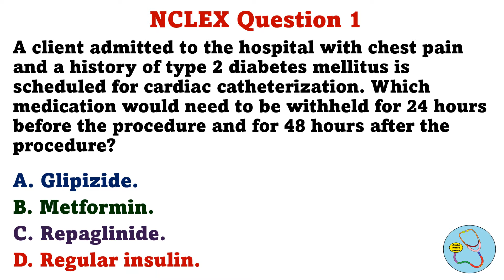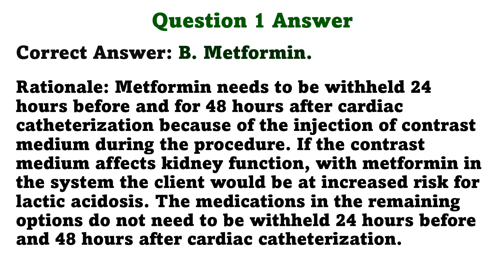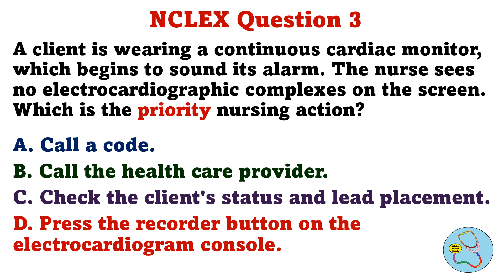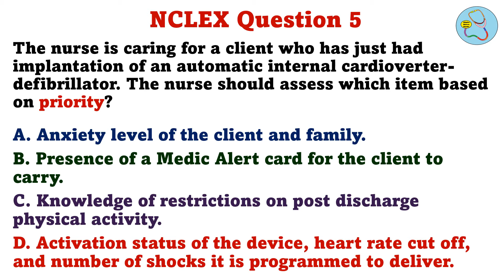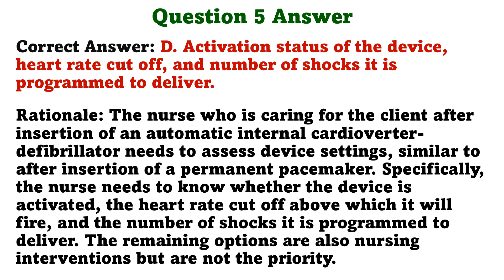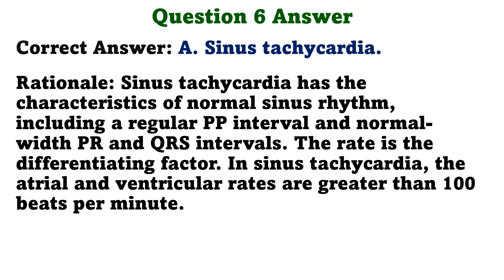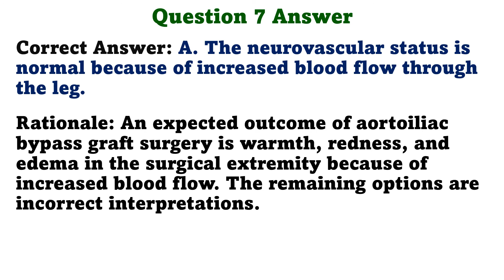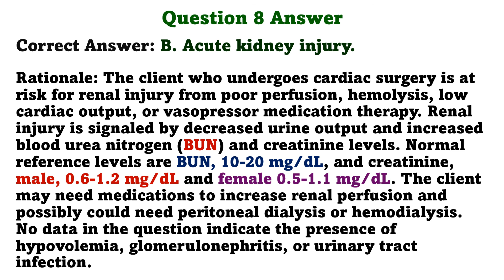NCLEX RN Cardiovascular Medications Questions and Answers with Rationale #03